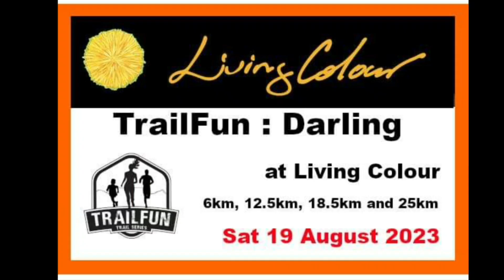TrailFun: Living Colour 2023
findyourself So grateful to run John Korasie 30Km again and training target sub 2h45 achieved 🎯 Ran 1 minute slower than last year so I blame it on the last 8km strong head winds😅🤣 Also today I forgotten all my in-race nutrition at home so I stopped very waterpoint to drink flat sugary coke and I survived🙏😁 The field was packed and was awesome to see many runners and friends in long distance races again🙏 Beautiful route❤️

Thank you SANDF WP Athletics Club, WPA officials, marshals and supporters for a very well organised race and the waterpoints were perfect 👏🙏

For the ❤️ of 🏃! Let 🏃 take you places 😎!